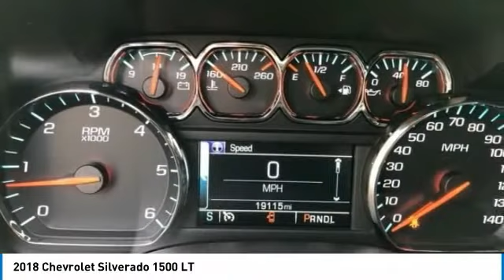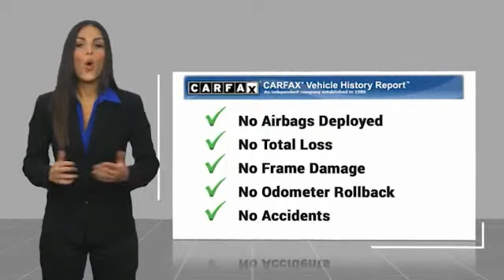2018 Chevrolet Silverado 1500 LT FOR SALE in Post Falls, ID KK6091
Stop in today for a test drive of this U 2018 Chevrolet Silverado 1500

Knudtsen Chevrolet
1900 E Polston Ave

2018 Chevrolet Silverado 1500 LT LT1 Summit White RWD V8 6-Speed Automatic Electronic with Overdrive6-Speed Automatic Electronic with Overdrive, jet black Cloth, 10-Way Power Driver s Seat Adjuster, 110-Volt AC Power Outlet, 150 Amp Alternator, 3.42 Rear Axle Ratio, 4.2 Diagonal Color Display Driver Info Center, 40/20/40 Front Split Bench Seat, 4-Wheel Disc Brakes, 6 Speaker Audio System, 6 Speakers, ABS brakes, Air Conditioning, All Star Edition, Alloy wheels, AM/FM radio: SiriusXM, Auxiliary External Transmission Oil Cooler, Bluetooth For Phone, Body Color Bodyside Moldings, Body-Color Door Handles, Body-Color Mirror Caps, Body-Color Power Adjustable Heated Outside Mirrors, Bodyside moldings, Brake assist, Bumpers: chrome, CD player, Chevrolet Connected Access, Chevrolet w/4G LTE, Chrome Grille Surround, Cloth Seat Trim, Color-Keyed Carpeting w/Rubberized Vinyl Floor Mats, Compass, Deep-Tinted Glass, Delay-off headlights, Driver & Front Passenger Illuminated Vanity Mirrors, Driver door bin, Driver vanity mirror, Dual front impact airbags, Dual front side impact airbags, Dual-Zone Automatic Climate Control, Electric Rear-Window Defogger, Electronic Stability Control, Exterior Parking Camera Rear, EZ Lift & Lower Tailgate, Front & Rear Black Bowtie Emblems (LPO), Front anti-roll bar, Front Center Armrest w/Storage, Front Chrome Bumper, Front License Plate Kit, Front reading lights, Front wheel independent suspension, Fully automatic headlights, HD Radio, Heated door mirrors, Heavy Duty Suspension, Heavy-Duty Rear Locking Differential, High-Intensity Discharge Headlights, Illuminated entry, Leather Wrapped Steering Wheel w/Cruise Controls, Low tire pressure warning, Manual Tilt Wheel Steering Column, Manual Tilt/Telescoping Steering Column, Occupant sensing airbag, OnStar & Chevrolet Connected Services Capable, Outside temperature display, Overhead airbag, Overhead console, Panic alarm, Passenger door bin, Passenger vanity mirror, Polished Exhaust Tip, Power door mirrors, Power steering, Power windows, Power Windows w/Driver Express Up, Preferred Equipment Group 1LT, Premium audio system: Chevrolet MyLink, Radio data system, Radio: AM/FM 8 Diagonal Color Touch Screen, Rear 60/40 Folding Bench Seat (Folds Up), Rear Chrome Bumper, Rear reading lights, Rear seat center armrest, Rear step bumper, Rear Under-Seat Composite Storage Bin (LPO), Rear Wheelhouse Liners, Remote Keyless Entry, Remote keyless entry, Remote Locking Tailgate, Remote Vehicle Starter System, Single Slot CD/MP3 Player, SiriusXM Satellite Radio, Speed control, Speed-sensing steering, Split folding rear seat, Steering Wheel Audio Controls, Steering wheel mounted audio controls, Tachometer, Theft Deterrent System (Unauthorized Entry), Thin Profile LED Fog Lamps, Tilt steering wheel, Traction control, Trailering Package, Trip computer, Variably intermittent wipers, Voltmeter, Wheels: 17 x 8 Bright Machined Aluminum, 6-Speed Automatic Electronic with Overdrive, jet black Cloth.Clean CARFAX.Priced below KBB Fair Purchase Price!Come To See Our Specials!!